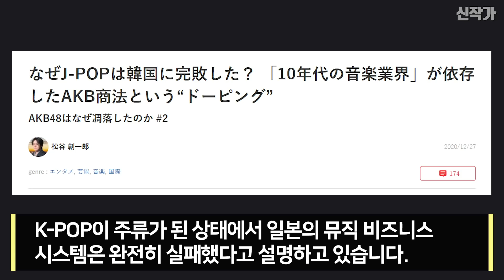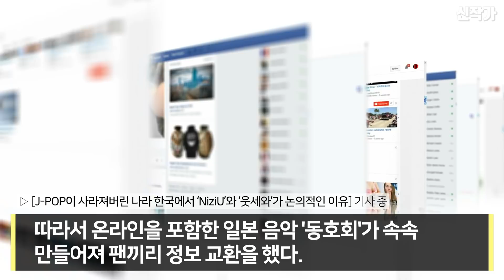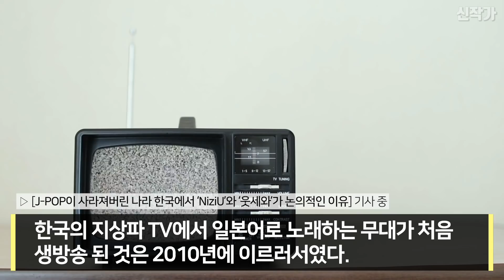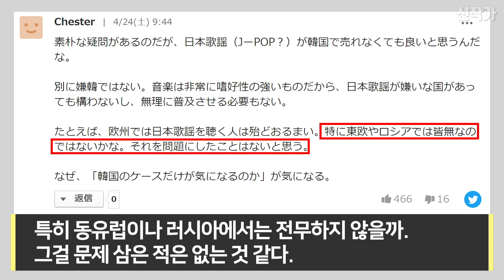J-POP이 사라진 나라 한국, 기사에 충격에 빠진 일본!!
완전히 끝나버린 일본 문화, 과거의 영광을 되찾는 것은 불가능하다고 생각합니다.